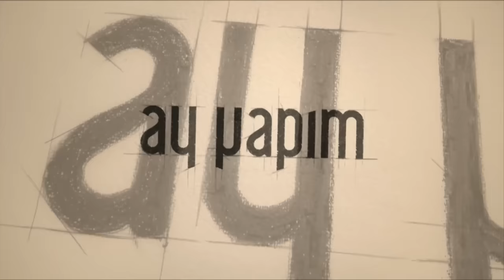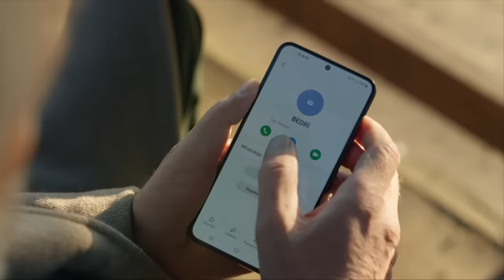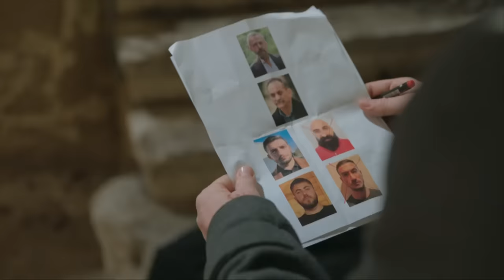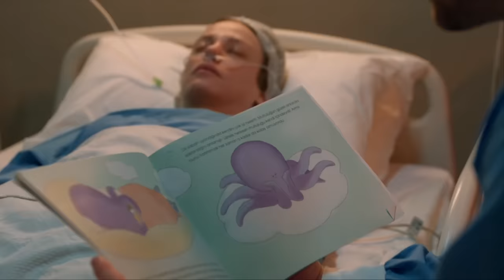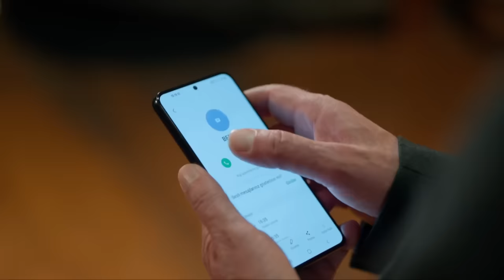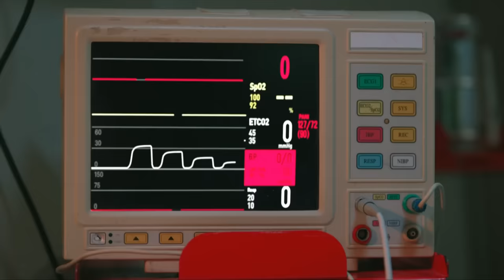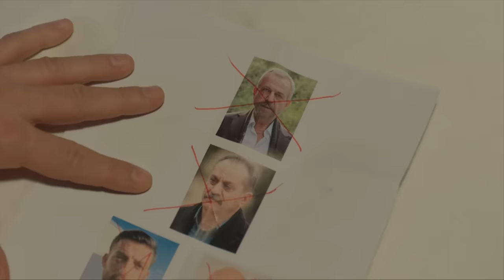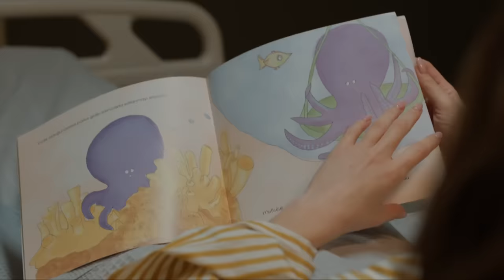Aile 27. Bölüm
Aile 27. Bölüm - 2. Sezon

27. Bölüm Özet:

Yılbaşı gecesi uğradıkları saldırıdan Devin ağır yaralı olarak kurtulurken Aslan; yalnızca aşkını
değil, doğacak bebeklerini de kaybetme ihtimaliyle yüz yüze gelir. Hayattaki en büyük
korkusuyla karşı karşıya kalan Aslan’ın artık tek bir hedefi vardır: İlyas ve bu olayda parmağı
olan herkes Devin gözlerini açana kadar ortadan kalkacaktır. Cihan ise Aslan’ın yanında olur.
İki kardeş harekete geçerken Aslan korkusuzca ölüme meydan okuyacaktır.
Hülya ise olay gecesi ailenin yerini İlyas’a söyleyen kişinin peşine düşerken; Nedret de onu
yalnız bırakmaz. Aileleriyle tehdit edilen Tuguli, İskoç ve Eko ise baş şüphelileri olacaktır.
Acaba ailenin yerini söyleyen kişi kimdir?
İlyas bir yandan Aslan’la mücadelesini sürdürürken diğer yandan da kendi planını işletmeye
devam eder. Türkiye’den kaçma planı yapan İlyas, yıllar sonra bulduğu oğlu Bedri’yi yanında
götürmek ister. Aslan ve Cihan, olaya karışan kim varsa teker teker ortadan kaldırırken geriye
yalnızca İlyas kalır. Acaba Aslan, İlyas’tan sonsuza dek kurtulmayı başarabilecek midir?
Diğer taraftan hastanede yaşam mücadelesi veren Devin’in sağlık durumuyla ilgili önemli bir
gelişme yaşanır. Aslan soluğu hastanede alırken başta Aslan ve Devin olmak üzere tüm aileyi
etkileyecek büyük bir tehdit, ortaya çıkacağı gün için hazırlanmaktadır.

Yönetmen: Ahmet Katıksız
Senaryo: Hakan Bonomo
Yapımcı: Kerem Çatay
Yapım: Ay Yapım